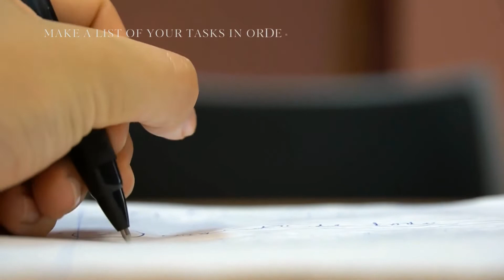5 simple tips to help you improve your productivity in just 5 minutes.